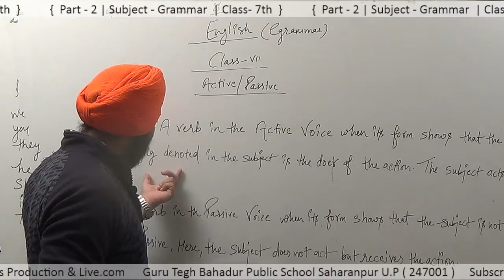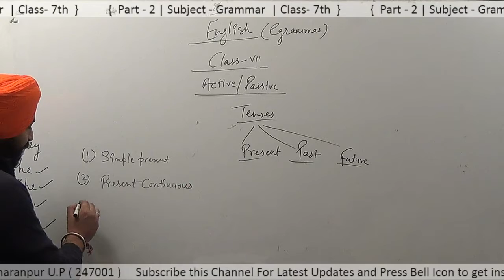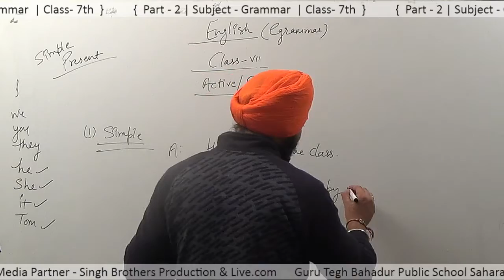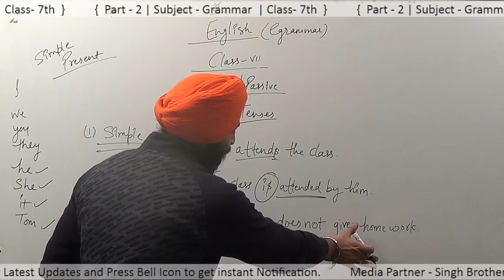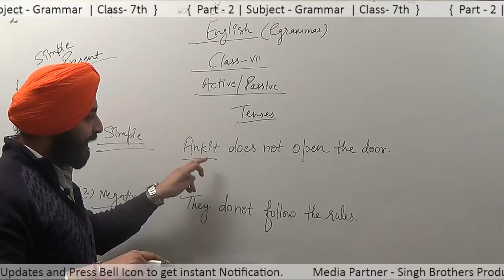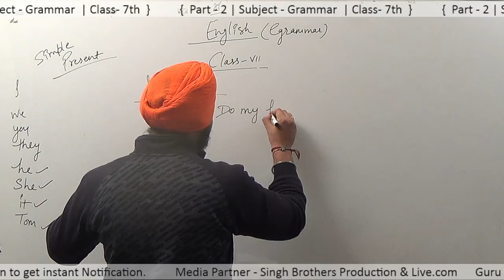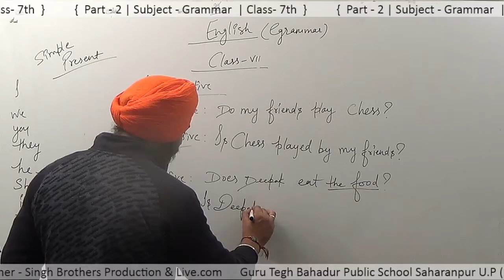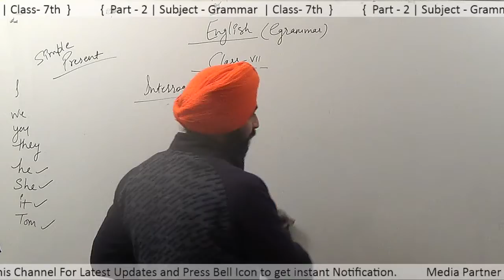Part - 2 Subject - English Grammar Class - 7th